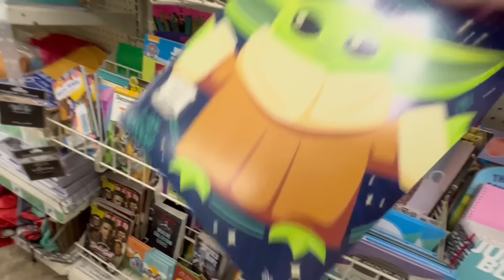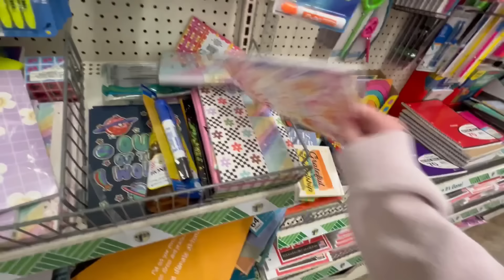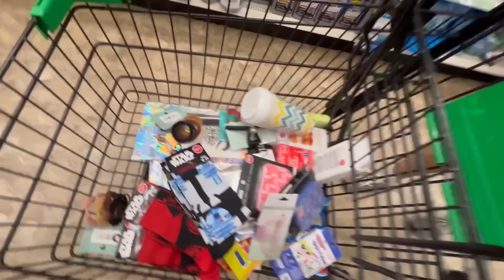*NEW* DOLLAR TREE SHOP WITH ME | HIDDEN GEMS for $1.25 that I LOVE ! | I have a new cameraman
Items will be returned back and I do not want you guys to waste your money.  I am so grateful for all your support and I am so blessed to have everything that I need and so thankful to have your love and kindness and that is all I could ever ask for. Whatever you would spend to send me a gift please instead consider donating to a charity, my favorite being St. Judes Children’s Research Hospital, the SPCA and Colby's Crew Rescue. Thank you so much for you generosity and continued support of me and my channel XO. And also it never goes unnoticed how much you care for my daughter, Loxi, and Loki! You are the loveliest women in the world!**